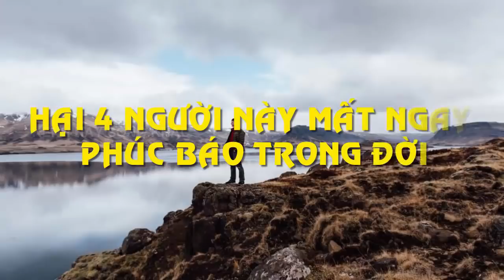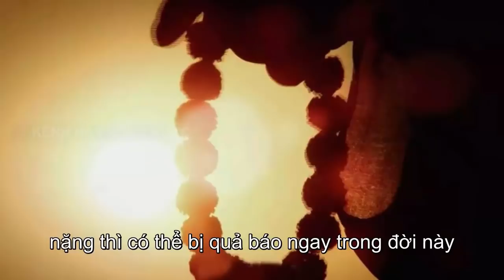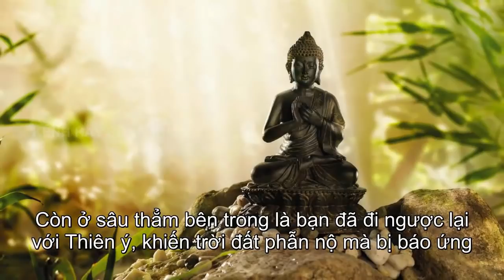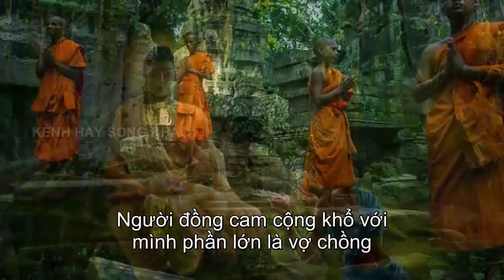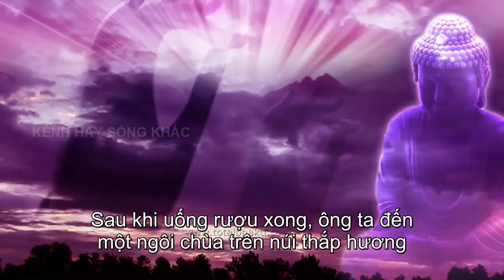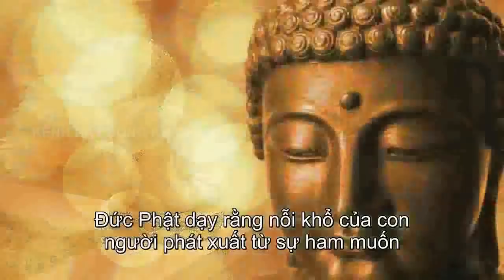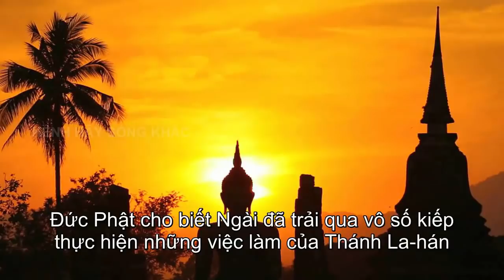4 Người Trong Đời Dù Thế Nào Cũng Không Được Làm Hại Đến Họ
4 Người Trong Đời Dù Thế Nào Cũng Không Được Làm Hại Đến Họ